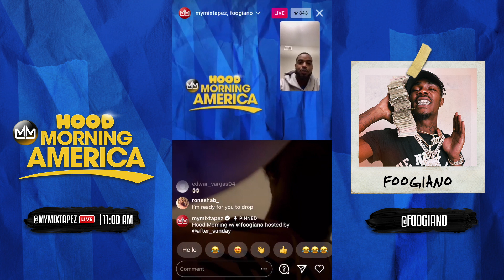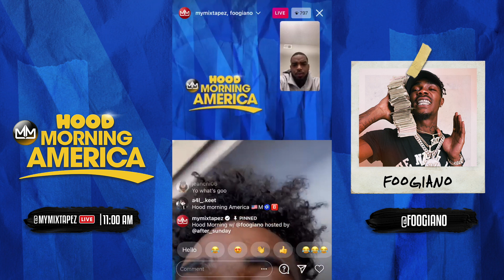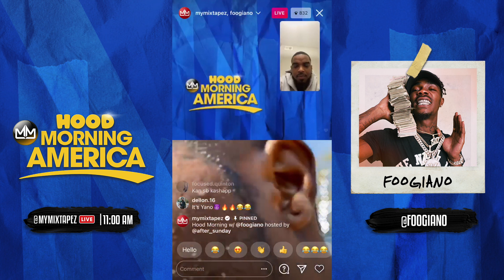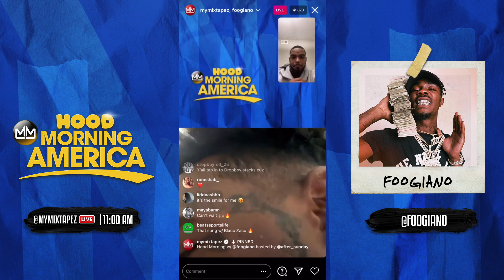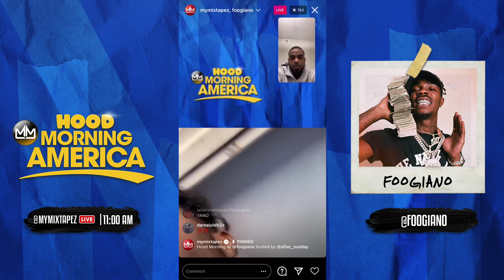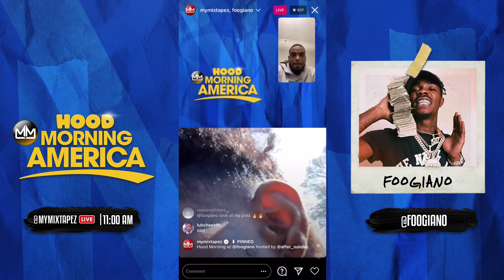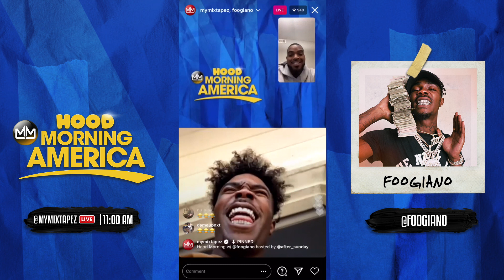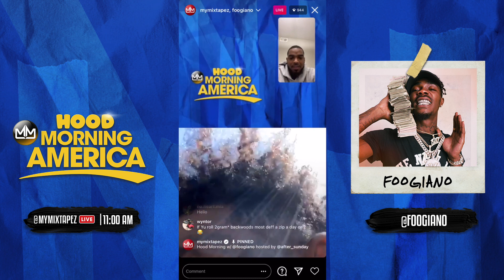Foogiano talks new mixtape Gutta Baby [Hood Morning America]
Foogiano talks new mixtape Gutta Baby, life in Quarantine, and being signed to 1017.